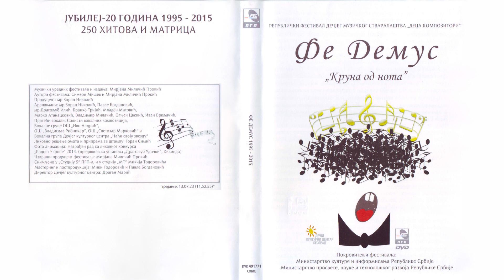Vladimir Lažetić i Marina Miča - Drugarstvo | [Official Music Audio]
Muzika: Vera Kojić
Tekst: Dunja Kovačević, Milana Pešić
Aranžman: Zoran Nikolić